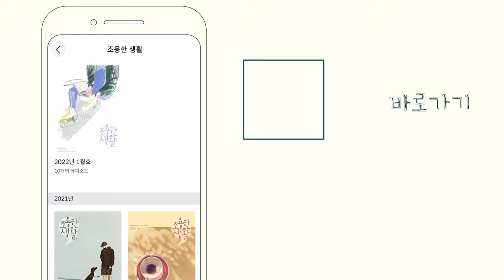〔조용한 생활〕 류승완 감독 〈베테랑2〉 리뷰 송경원X김혜리